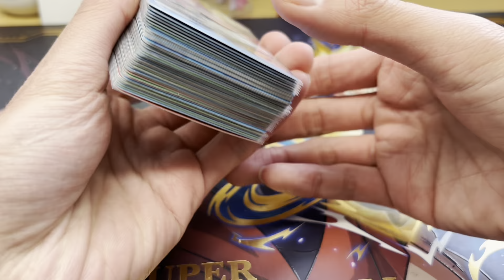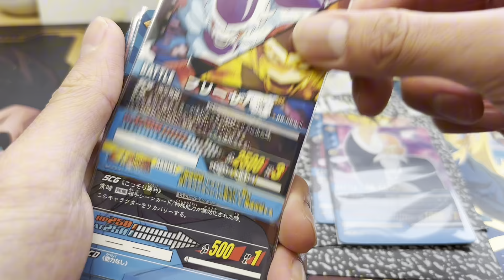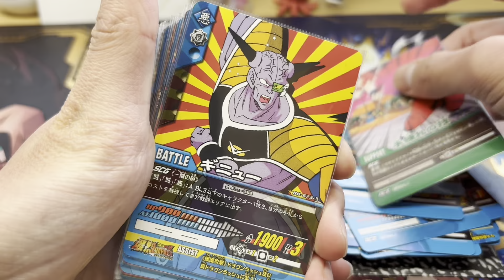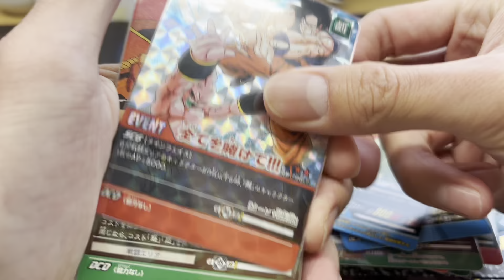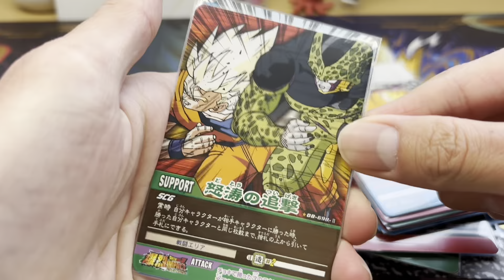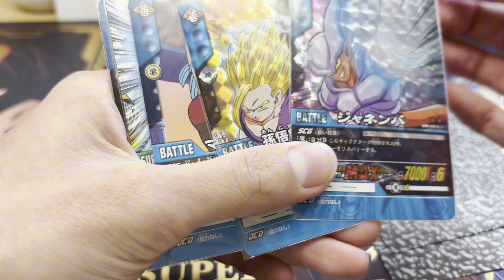【古】いつのかすら分からないドラゴンボールのガチャがあったんだがwwwwww